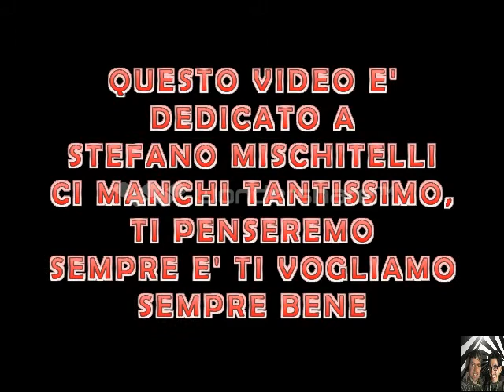IL RICORDO DELL' AMICO STEFANO MISCHITELLI !!! - Mark & Pazzerello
Ciao ragazzi siamo Mark & Pazzerello benvenuti in questo nuovo video del ricordo dell'amico Stefano Mischitelli per i suoi 50 anni che avrebbe compiuto Sabato 24 Febbraio 2018 se fosse ancora con noi dopo la terribile perdita di Lunedì 25 Settembre 2017 è oggi ho fatto questo video diverso dalle altre per ricordarlo di che persona era Stefano per tutti noi un grande amico e fratello che ci faceva sempre ridere e divertire, la sua famiglia che gli è sempre stato vicino, i suoi colleghi di lavoro, tutti i suoi amici ed Educatori dell'AICS Torino ed Educatori del Soggiorno Arcobaleno è tutta la zona Mirafiori Sud di Torino che lo conoscevano !!!

Ringraziamo tantissimo a Elisa Bertino che ci fa le registrazioni dei nostri video per il nostro canale Youtube !!!

Ringraziamo di cuore a tutti voi che avete partecipato a questo video degli auguri dei 50 anni a Stefano per ricordarlo sempre !!!

Questo video è dedicato a Stefano Mischitelli, ci manchi tantissimo, ti penseremo sempre, ti vogliamo sempre bene !!!

SEGUITECI SU INSTAGRAM:

olivemarck: Marco Olivetti "Mark"
pazzerello23: Daniel Pazzerello Signor

Un ringraziamento speciale hai nostri ospiti nel video:

Pazzerello: Daniel Signor
Zio Ale: Alessandro De Maddalena
Mario Marone
Federica Disanto
Davide Giannone
Teresa Puppione
Vincenzo Puppione

Gli Educatori dell' AICS Torino ed Educatori del Soggiorno Arcobaleno:

Daniela Marando
Emanuele Baussano
Federica Dascoli
Raffaele Iemma
Francesca Vairos
Elisa Interdente
Gualtiero Crovesio

E con:

Antonio Carnile
Mattia La Rocca
Antonella Carbone
Tonino Francabandiera
Sara
Gaetano

E' con la partecipazione straordinaria di:

Stefano Mischitelli

Montaggio Video e Aiuto Regia: Daniel Signor e Francesco Stella
Backstage: Tommaso Bochicchio
Registrazione Video: Elisa Bertino
Scenografia: Gabriele Locorotondo
Sceneggiatura: Daniel Signor e Marco Olivetti
Fotografia: Daniel Signor, Federica Dascoli, Daniela Marando
Organizzazione Generale: Marcello Locorotondo
Produzione: Franca Signor e Pazzerello GP Studio
Regia: Daniel Signor

Spero che questo video vi piace e commentate il video, se raggiungiamo almeno 50.000 mi piace faremo un' altro video

Ps: scusateci per il ritardo ma in questo periodo siamo molto impegnati ma ci saremo sempre a fare video seguiteci sempre ciao ragazzi. Mark & Pazzerello